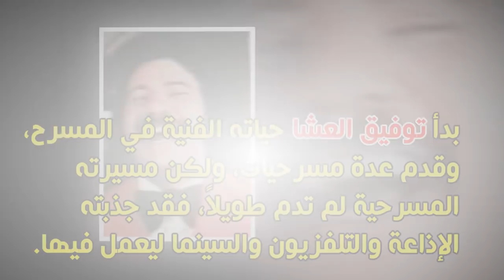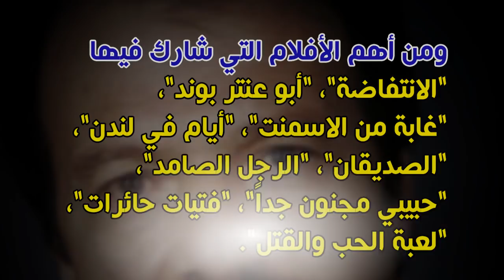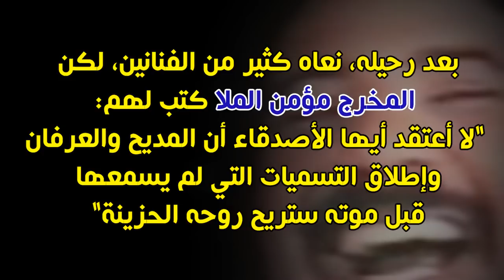الفنان الكبير توفيق العشا الشهير بـ افتح يا سمسم وملسون ومعلومات وحقائق لاول مرة عنه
ولد الفنان الكبير توفيق العشا الشهير بـ افتح يا سمسم وملسون في يوم 26 فبراير لعام 1948 في بيروت وهو متزوج وله ولدان ويلقب ابو رزان وكان ممثلا غائبا منسيا منذ اكثر من 11 عام لدرجة ان كثير من الناس فوجئوا بموته الذي اكتفى بمراقة الناس بعد الاحداث التي مرت بالبلاد عام 2011 وايضا تم اهماله من قبل نقابة الفنانين السوريين ---  الف رحمة عليك يا احلى فنان
 ومعلومات وحقائق لاول مرة عنه